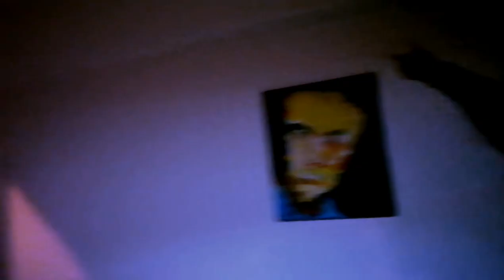Coven of Creatives - CAPS Listening Session Live Performances[The Uncanny Bohemian Man EP]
Coven of Creatives
Live performances from CAPS - THE UNCANNY BOHEMIAN MAN EP Listening session
Performance by CAPS, TimeXone and Steevy_Steev
Directed by Scribbes

FOLLOW CAPS ON IG @caps_neteru
FOLLOW RAW AFRIKAN MATERIAL ON IG @raw_afrikan_material_clothing